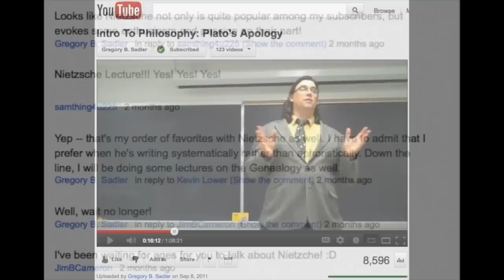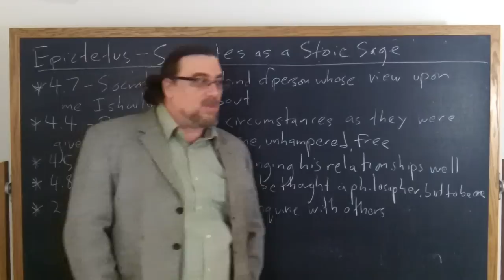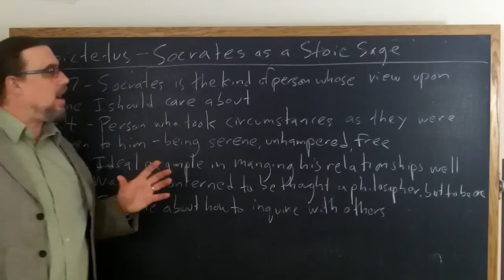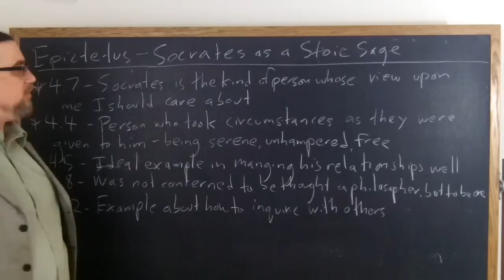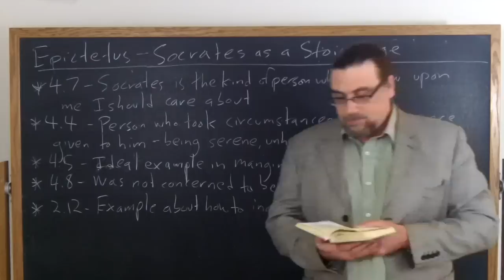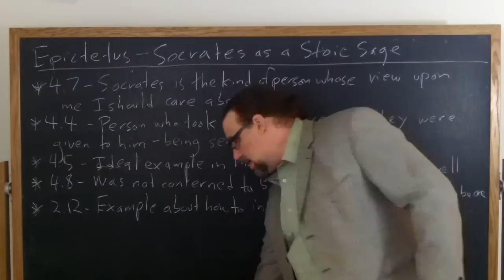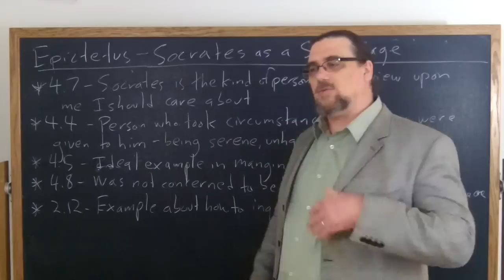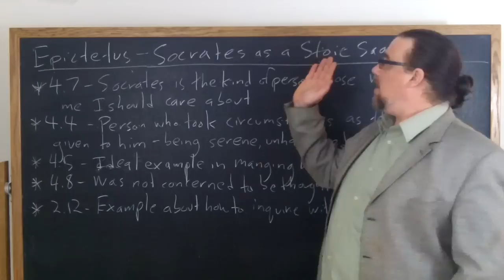Epictetus, Discourses | Socrates as a Stoic Sage | Philosophy Core Concepts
This video focuses on a key idea in Epictetus' Discourses, specifically on his discussions bearing on Socrates as a sage (i.e. wise person) and exemplar for Stoicism.

You can also make a direct contribution to help fund my ongoing educational projects, by clicking

If you're interested in philosophy tutorial sessions with me - especially on Epictetus or Stoicism!

You can order a copy of Epictetus' Discourses